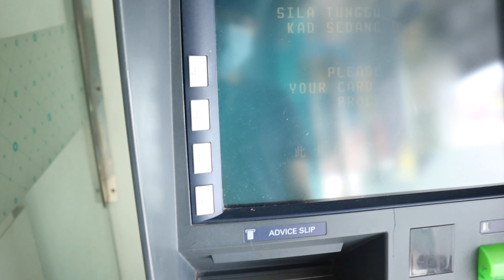Vlog Fify Buat Hari Ini??Challenge Dapat Rm1..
Untuk tengok Banyak lagi video Yang akan datang okeyss..TQ gais!